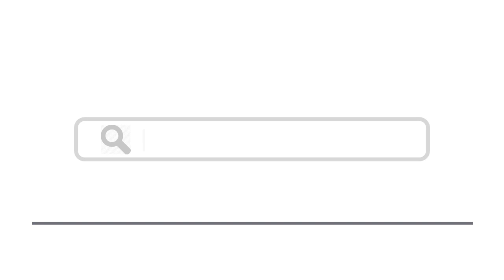Top 13 Things To Do In Mont-de-Marsan, France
Here are top 13 things to do in Mont-de-Marsan, France
2. Musée du 34e Régiment d’Infanterie
10. Base de Loisirs du Marsan
11. Saint-Sever - Pecold / Shutterstock.com
12. Fêtes de la Madeleine
13. Food and Drink - shutterstock

mont-de-marsan,france,things to do in france,places to visit in france,francia,mont de marsan, mont de marsan france,mont de marsan camping,things to do in mont de marsan